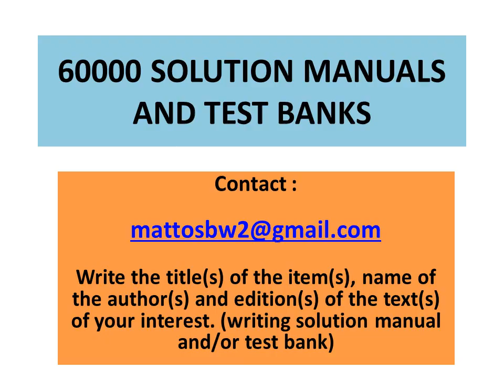Solution Manual Discrete-Time Linear Systems : Theory and Design with Applications, by Guoxiang Gu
Solution Manual to the text :

Discrete-Time Linear Systems : Theory and Design with Applications, by Guoxiang Gu